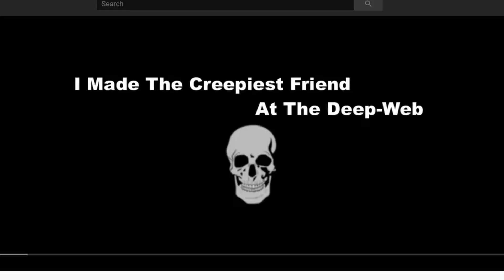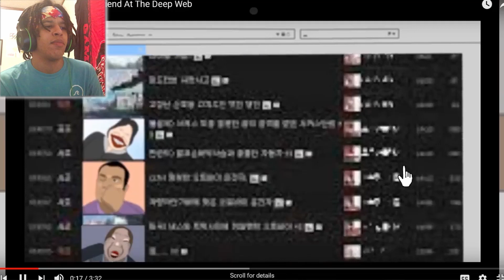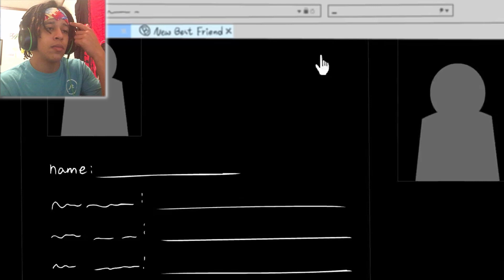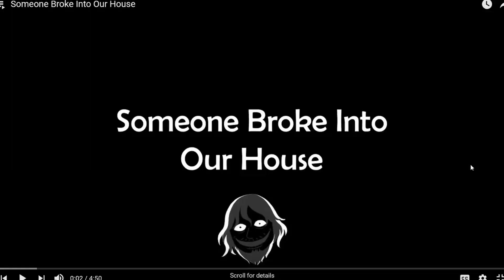Reacting To TRUE Scary Animation Stories | #3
Reaction to Three TRUE Scary Animations for you all.